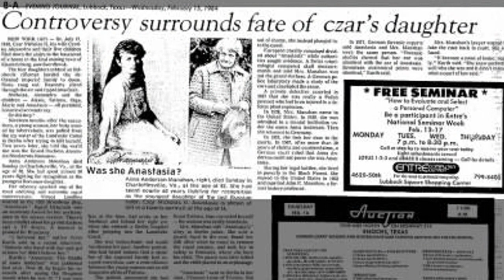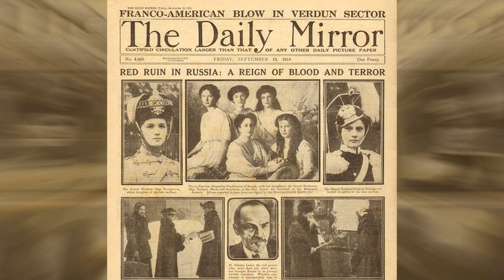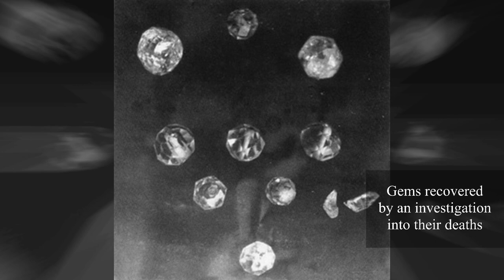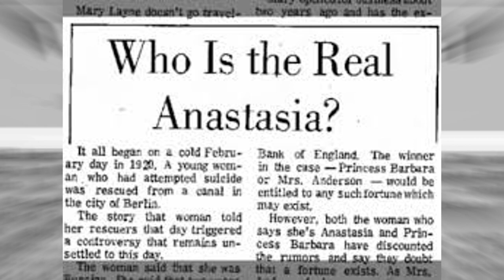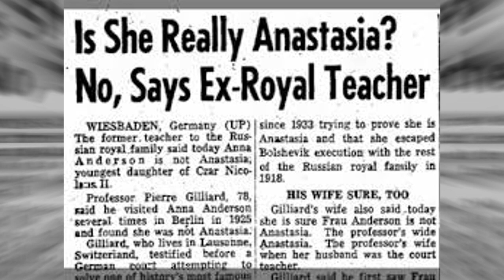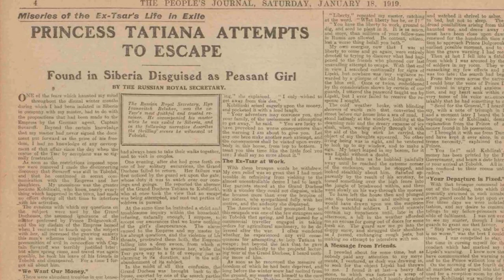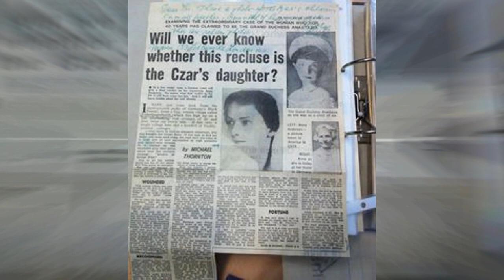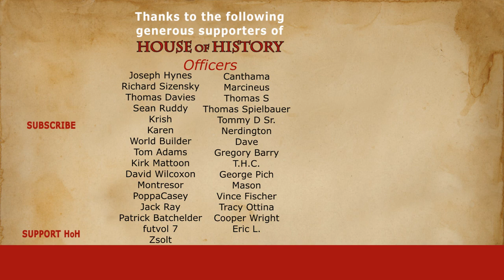What Happened to Grand Duchess Anastasia of Russia?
One of the greatest mysteries (and greatest cross-over) of both Imperial Russia and the subsequent Soviet Union was the disappearance of Tsar Nicholas II's youngest daughter, Anastasia. Following the execution of the imperial Romanov family, rumours quickly spread around Europe... Anastasia may have survived the execution.

Chapters:
0:00 Introduction
1:51 End of the Romanovs (1918)
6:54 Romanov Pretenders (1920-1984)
15:22 New Evidence (1991)

Sources:

Lovell, James B. Anastasia: The lost princess. Macmillan, 1995.